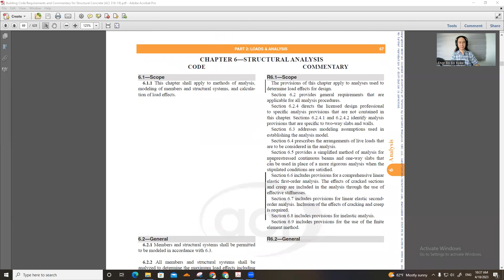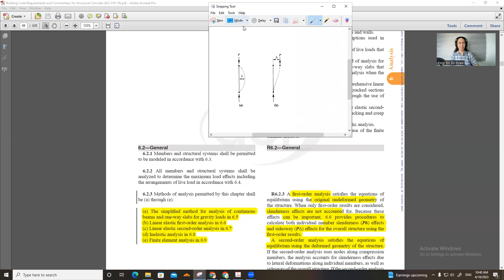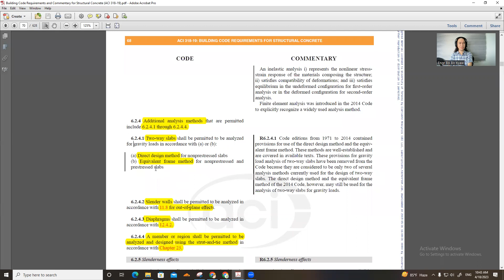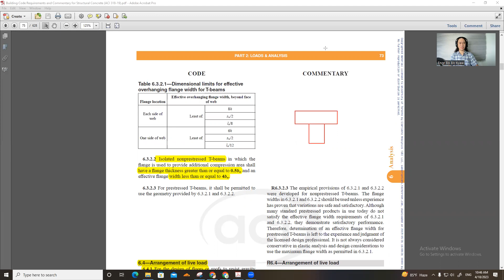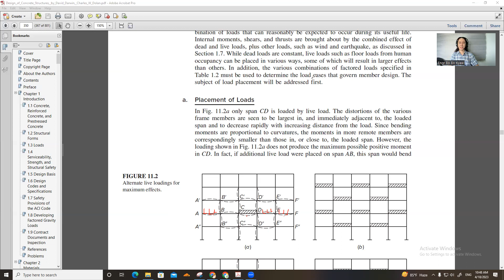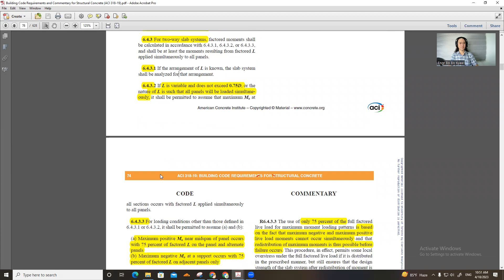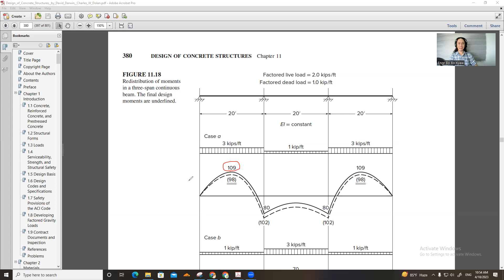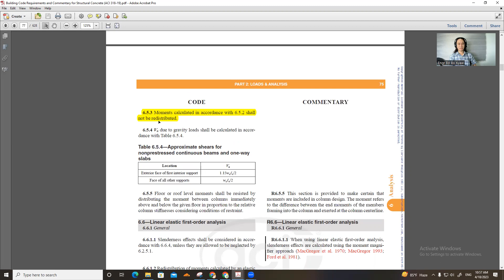Let's read ACI318-19 (5), CH6 Structural Analysis Part1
It discusses CH6 Structural Analysis of ACI318-19.